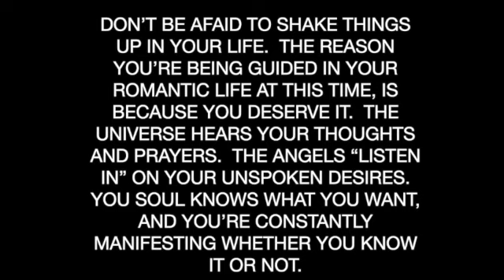DIVINE MASCULINE "I've been up all night trying to think of what to say.."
DIVINE MASCULINE “I’m Coming closer than before, so don’t get distracted BY ANYTHING okay.”

DIVINE FEMININES BEING GUIDED TO MOVE PAST ILLUSIONS FROM THE KARMIC TRIGGERS.

No matter how hard they try and block out this connection, the feelings return on a deeper level.  They are being guided to do shadow work, and there’s no turning back.

“This is the most vulnerable message yet,,,,”

“No one compares to you, and if you want to see the world, go right ahead.  Can’t say you don’t deserve it….”

It’s very attractive for him to watch his divine feminine embody the strength card :).
All eyes are on his divine feminine!

You’re supposed to feel this way when it’s real.  If it doesn’t feel like your heart’s on fire when you look at her, she’s not your lady.

No more running, holding back feels more painful.

Sensual fantasies, daydreams, can’t focus at work, empress feminine, transformation.

You’re all I ever think about, and that’s the honest truth.  Your purity is everything.  Trust me, when I say that.  I’ve seen alot on my path, and I love you.”

Surprises of transformation, stability and intimacy through touch.

He’s becoming more levelheaded as he heals addictions.  Also, Very much aware of those distracting him with VICES.  The willpower is yours DM. :)

You made me see so much, just by loving me.  It’s been hard.  Addictions.Distractions.  I was running from ME.

What do you want from your twinflame journey?  You must be able to imagine it without creating fear and doubts simultaneously.

Personal Readings:

Get your OWN DM letter, or a full twinflame reading

DM: I can’t stand the routines, but I know becoming aware of them is important.

“Confrontations happening, too many people in the house.”